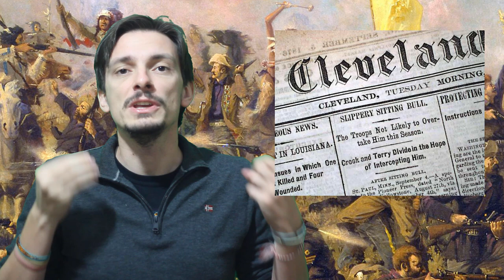98 - Little Big Horn , quando gli indiani si Inc******no [Pillole di Storia]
Errori : la cavalleria ha squadroni, non battaglioni
Custer aveva compiuto il massacro di Washita

Un episodio che ci ricorda come spesso la storia sia anche fatta di propaganda